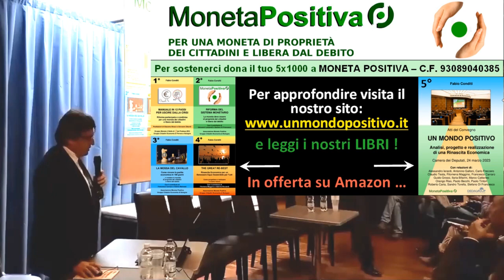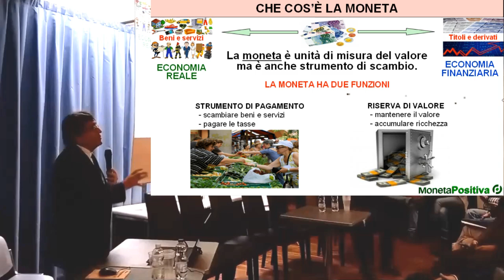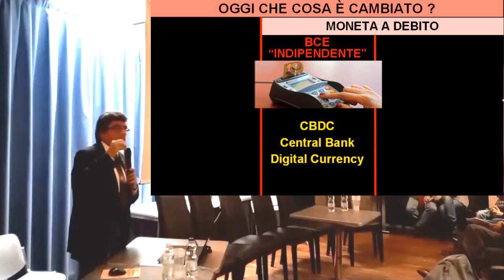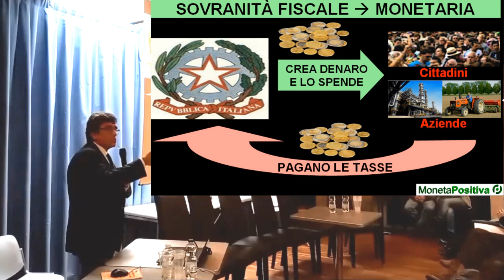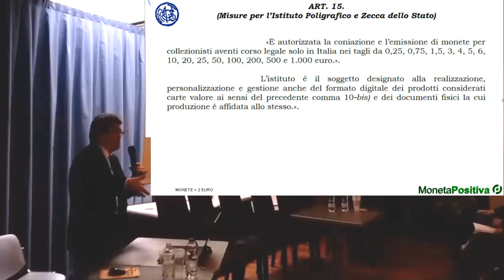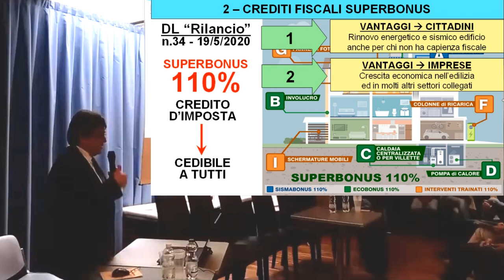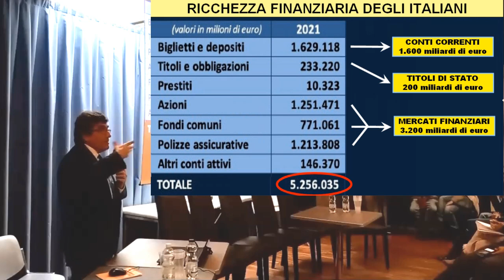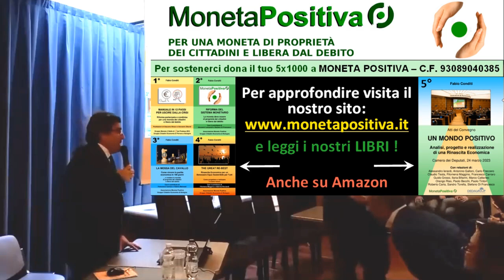Bagno di Romagna - Intervento Fabio Conditi - 25 novembre 2023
Intervento di Fabio Conditi, Presidente di Moneta Positiva, all'interno del ciclo di conferenze "Spazio - Tempo" organizzate da Giancarlo Franchi a Bagno di Romagna.
Il video della diretta streaming è sto integrato con in primo piano le slides originali proiettate durante l'intervento dal titolo "La moneta elettronica è un bene o un male?".
Questo video rappresenta una sintesi molto dettagliata delle proposte economiche dell'associazione Moneta Positiva.